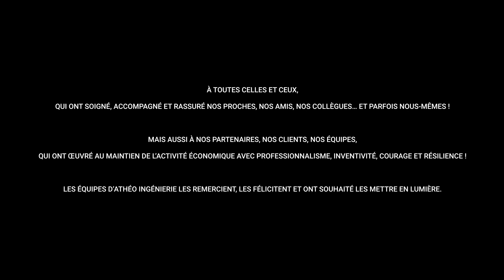Athéo Ingénierie vous souhaite une bonne année 2021 !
[À toutes celles et ceux…]

2020 est une prise de conscience collective forte qui a posé de nouvelles bases. Ensemble, attachons-nous pour 2021 à les rendre chaque jour plus belles…

Athéo Ingénierie vous souhaite une bonne année !